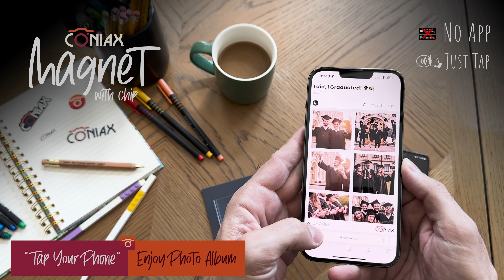Coniax NFC Graduation Magnet 4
Graduation NFC Magnet

Celebrate the milestone achievement of graduation with our Graduation NFC Magnet. It’s more than just a magnet; it’s a memory keeper. Share the joy, excitement, and proud moments from your graduation day with friends and family. Simply tap it with your smartphone, and relive the accomplishment whenever you want. Preserve the memories that mark the beginning of an exciting new journey.

Why Choose Coniax NFC Magnet Photo Album?

📱JUST TAP, NO APP!

✨ Stylish and Functional: Our “Graduation Series” design adds a touch of elegance to your fridge or any magnetic surface, seamlessly blending functionality with aesthetics.

📱 No App Required: Experience the magic of NFC technology effortlessly. There’s no need to download any applications. Just tap your smartphone to the magnet, and watch as your memories come to life.

📸 Multi-Photo Magic: This album allows you to display multiple photos, making it a versatile option for showcasing your favorite memories.

🖼️ Explore Our Range: Looking for more ways to preserve and share your memories? Don’t forget to check out our NFC Photo Frame and NFC Canvas options in our shop.

Perfect Gift for Every Occasion: Whether it’s a housewarming gift, a token of appreciation, or simply a treat for yourself, our NFC Magnet Photo Album is a thoughtful choice that captures the essence of your most cherished moments.

Remember Our Slogan: “Keep Your Memories Alive”

With a quick tap, your memories are instantly at your fingertips.